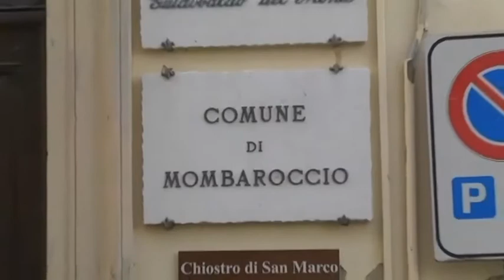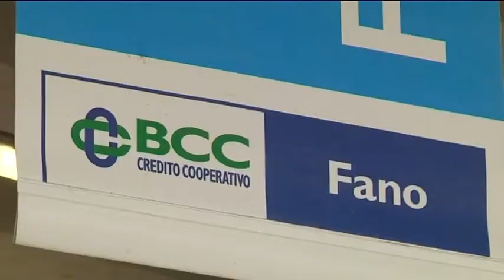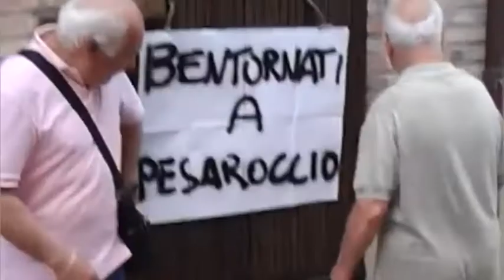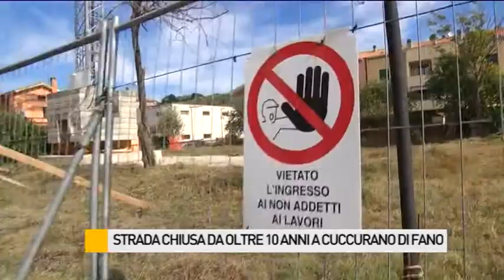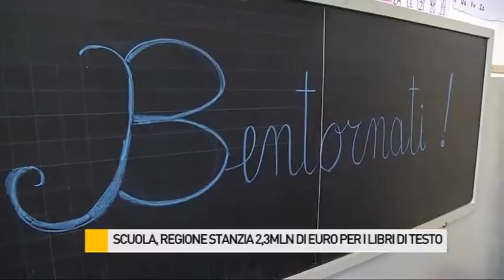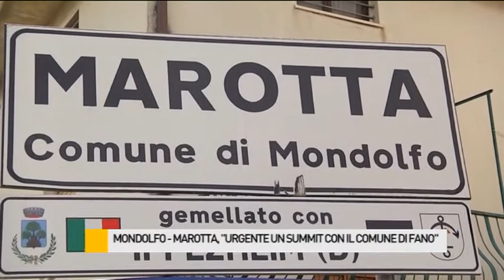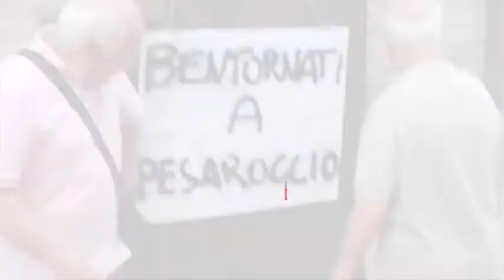Occhio alla NOTIZIA 15/9/2015